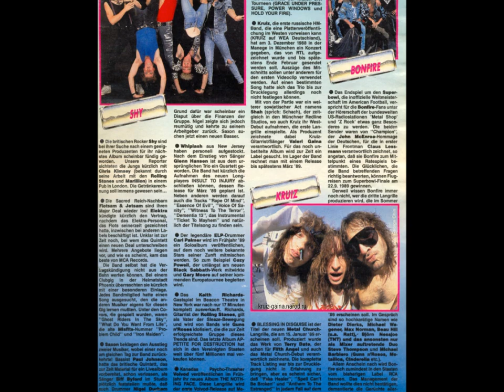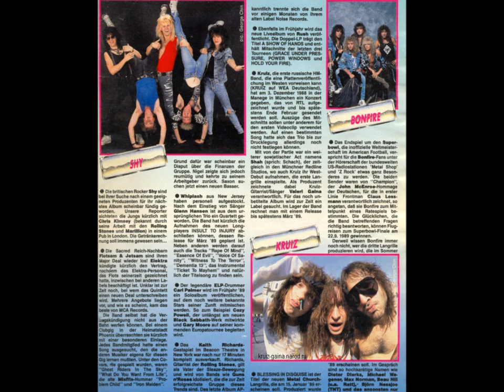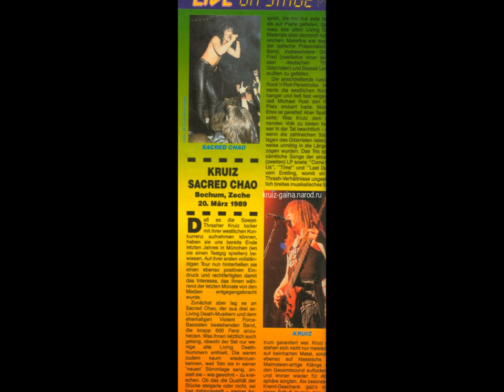KRUIZ. КруиЗ. Unreleased song. The Invasion Has Started. 1990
Unreleased song by soviet band KRUIZ. The Invasion Has Started!
Неизданная композиция трио КРУИЗ

Band member:
Val Gaina - guitar
Fedor Wasiliev - bass
Sergey Efimov - drums

Indisputably, KRUIZ was the national pride of Russia, the face of progressive Russian culture in the end of 80-s and beginning of 90-s. A great army of admirers in the whole world and in former socialist countries, the originality of the musicians (Valery Gaina/vocal, guitar, Fyodor Vasiliev/bass guitar, Sergey Efimov/drums) able to become the Russian rock band # 1 who headed for the world rock stage and conquered it by its European tour, the fact that the KRUIZ was the first Russian group who recorded and issued its first author's disc at the prestige record company-WEA (Warner Broz.) in Germany, professionalism and innovative ideas made from trio KRUIZ the first Russian group of international scale.
The KRUIZ was founded in 1981. The group has quickly won the sympathies of the rock fans in the Soviet Union due to the "new wave" then brought by the KRUIZ in the Soviet rock stage. As for music the group was doing well, but 1985 was the year of great shocks in Soviet life that accordingly reflected in Russian rock development as well. In 1986 the only one member remained in the band -- its founder Valery Gaina and he decided to develop the group's music in accordance with the ideas of the new time. Sergey Efimov became the drummer of the renewed KRUIZ and Fyodor Vasiliev came to be the bass guitar. In this structure the musicians began playing apparently new and really original music that quickly attracted public attention towards them.
In spring 1987 the debut album of the group called "KRUIZ-1" was issued by the All-Union recording company "Melodia". The music itself and the ideas of the musicians, used at recording this album, foretold the album's success. In the very compositions of this album the group aspired to bring to the people the things that were of great lack that time -- "don't give up! Even if it is too hard". And the success came. And it was a real success! The sales of the album "KRUIZ-1" rapidly reached 1 million and regarding the total issue it came to 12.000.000 (!) copies. The KRUIZ was highly appreciated by the most brilliant critics of their music -- they were highly recognized by the hearers. The hour of triumph began for the KRUIZ! The KRUIZ started their concert tour in the Ukraine, Byelorussia and Russia. The group has quickly conquered the army of rock fans in the ex-Soviet Union due to their concerts. As for the music the KRUIZ did not restrict themselves, and the vital energy coming merely from three musicians of the group even flow out in the hall provoking the same response at the same emotional level and in different forms of admiration and support. The stage show of the group represented an enchanting sight. And always -- live sound. Only live music of the band. Than in Russia the mass media did not "spoil" the rock fans much and perhaps the lack of information was an original advertisement for the KRUIZ, why, everyone knew them.
So, from that moment the KRUIZ turned into the something more than a rock group - the KRUIZ became a live legend. The trio got their own style. The professionalism of the musicians was beyond question. According to inquiries in various music editions Val Gaina -- the best guitar of the year, Sergey Efimov -- the best drummer of the year. Fyodor Vasiliev also didn't yield to them in skills. The manager of the German band "Scorpions" paid attention at the KRUIZ at one of their concerts and suggested that they should record an album in Germany. On October 1988 the second album of the trio KRUIZ with a plain but a very bright name "KRUIZ" appeared in West-European music stores. The western press, critics and of course listeners positively accepted the album, and the KRUIZ went on their European tour in Germany, England, Italy, Spain, Norway, easily conquering the army of fans and amazing them not only with their new album but their live and honest concerts. "...there were some questions about the Russian groups' professionalism previously. The live of the KRUIZ clearly demonstrated skills of the Russians and broke our former stereotype..." the German newspaper Munich Music News/April 1989. Having spent the whole 1989 in the European tour the KRUIZ returned in Russia in December. The professional status of the musicians allowed them to create their solo projects.Valery Gaina implemented his creative ideas not only in the Russian project "GAIN" but also founded very interesting rock bands such as "KARMA", "iNSULATED" in America.
Sergey Efimov founded the groups "VOLKI","UDAR" and "Hippy Chaos", and Fyodor Vasiliev entereda popular rock group "Black Cofe", not forgetting to pay attention to the session work with a number of Russian musicians.
(c)Igor Chekhov